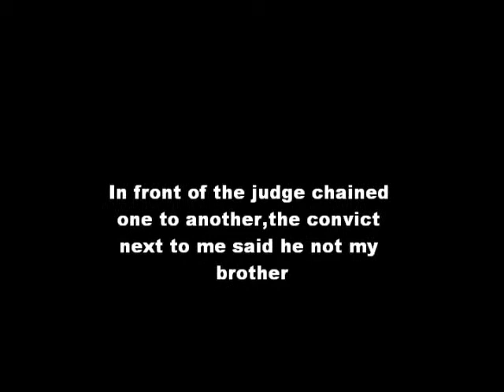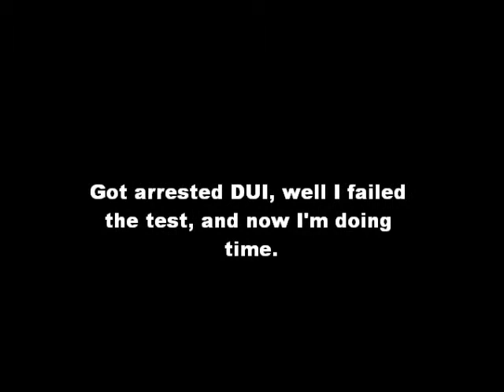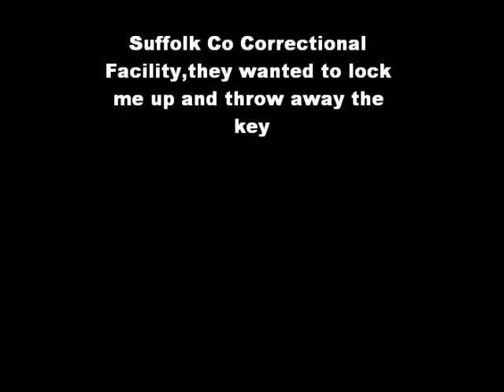Mulholland Drive, DUI with Bryan Lowery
Mulholland Drive song about Drinking and Driving